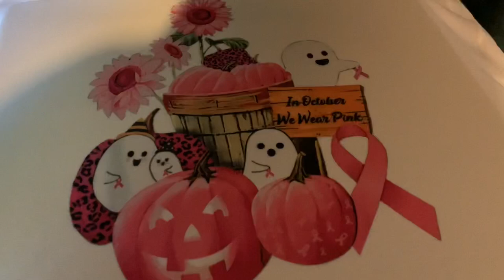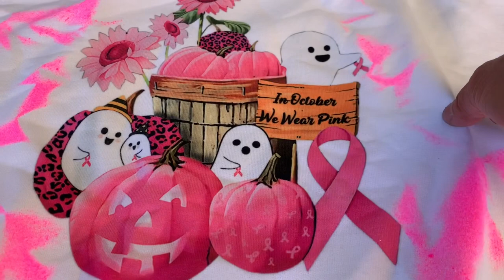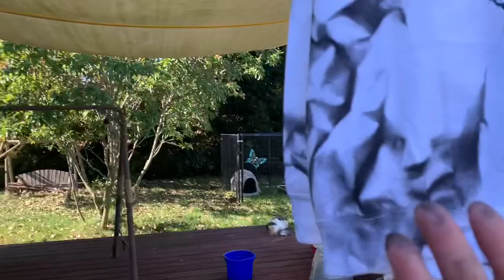How To Sublimate and Dye Using SEI Paint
It’s my day off and I’m catching up! Doing some much needed yard work and decorating some sweat shirts. Showing you how to use SEI spray paint.

I’d like to add because I didn’t include it in the video that in order for the paint to set, you have to use heat on it after it dries,. Wether it be using your heat press or your cricket press, some people just use the iron or throw the garment in the dryer. But it’s a very important step and cannot be left out. Or else the paint will wash out the first time it’s washed.